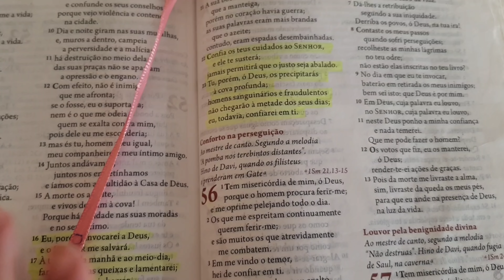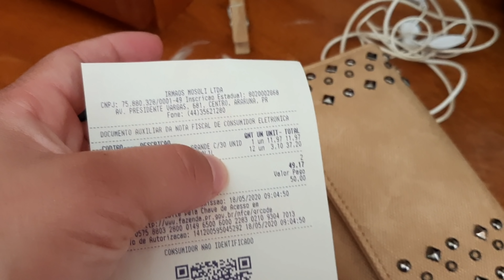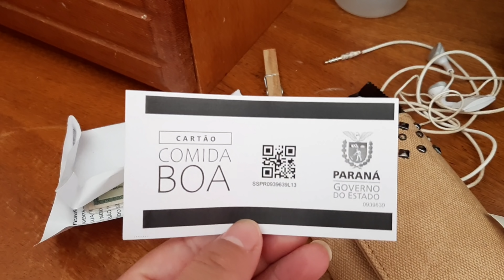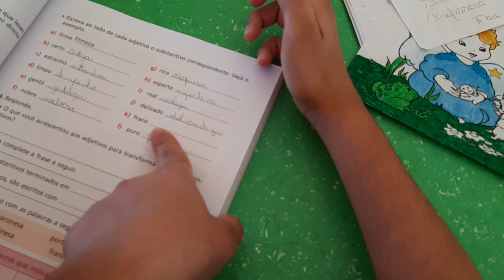Fui no mercado com 50 reais- ela está arrasando no arroz- tapa na casa e muito +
Não tem tik tok? É só baixar por esse link abaixo e usar meu código, assim você pode ganhar uma grana extra por esse aplicativo 👏

Meu código 👇
          24575675